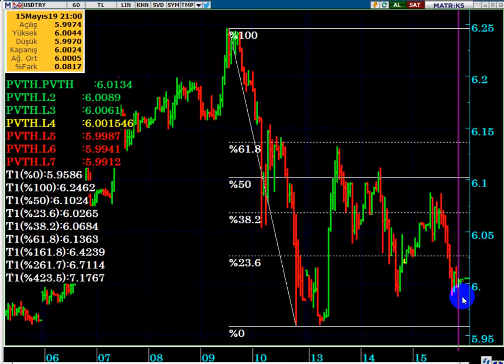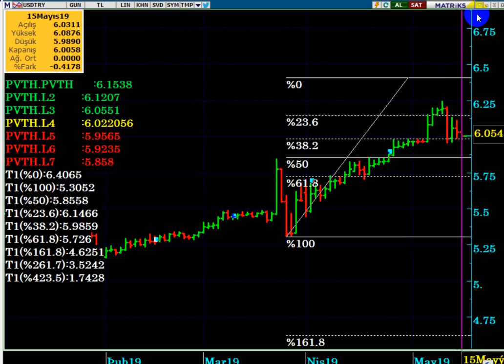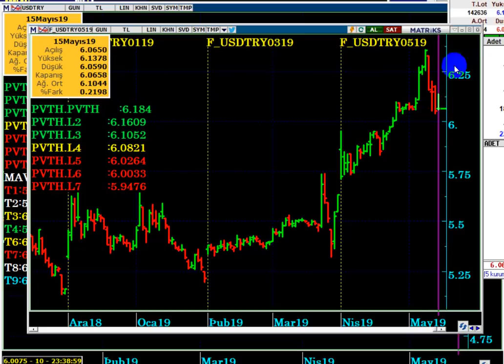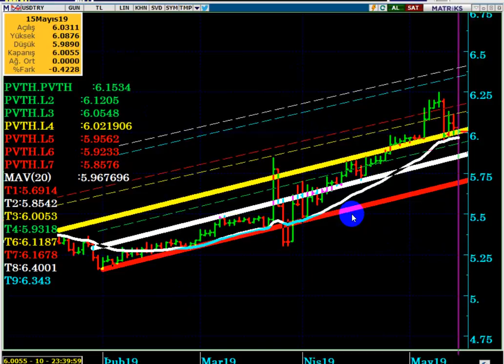DOLAR TL NEDEN YÜKSELEMİYOR...? DOLARIN NİYETİ NEDİR...? 16.05.2019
Dolar daha ne kadar düşer..?
Dolar TL de yükseliş ne zaman olur...?
Dolar TL de S-400 etkisi nasıl olur...?
Dolarda binde 1 ek vergi etkisi ne olur...?
Dolar neden düşüyor...?

Dolar 10 - 12 olur mu...?
Dolar 2019 da ne olur...?